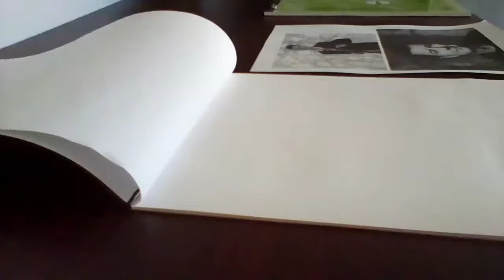Day 5 Of Drawing Rick Astley